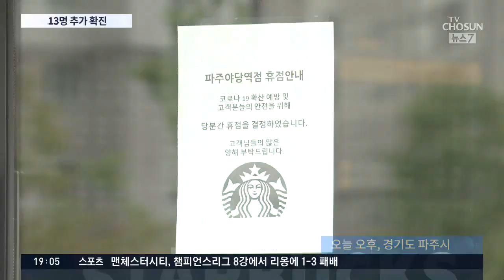파주 스타벅스 오늘만 13명 추가확진…커피숍서 전국으로 확산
파주의 커피전문점 스타벅스를 매개로 한 확진자도 무더기로 나왔습니다. 지인 가족을 포함해 무차별적으로 퍼지고 있는데, 오늘 하루만 13명이 추가로 확진 판정을 받았습니다.